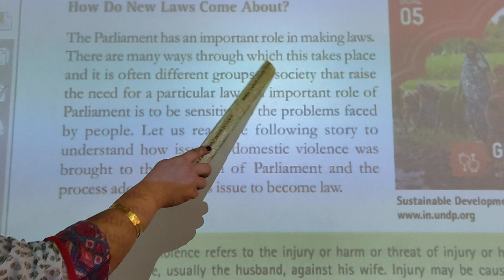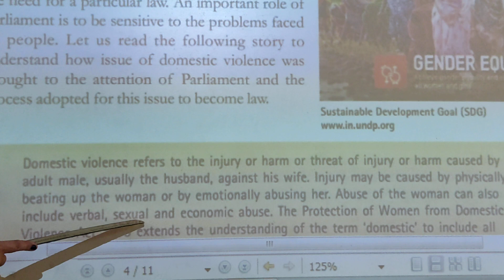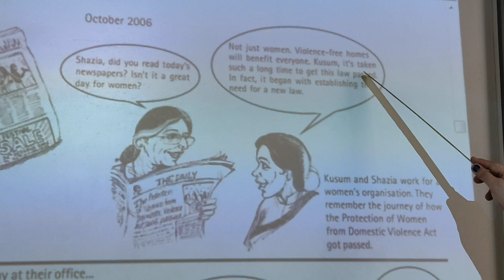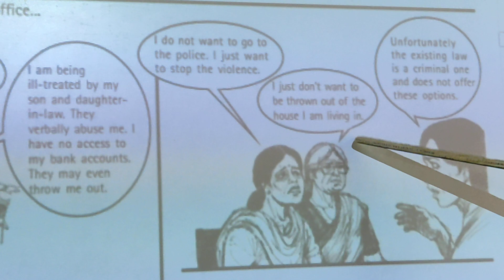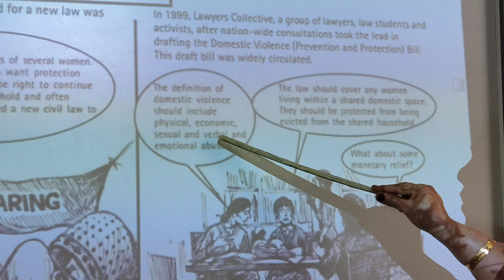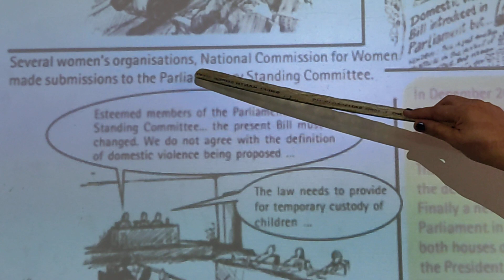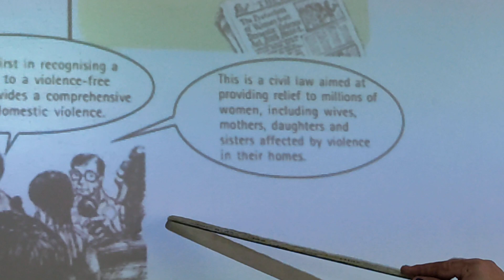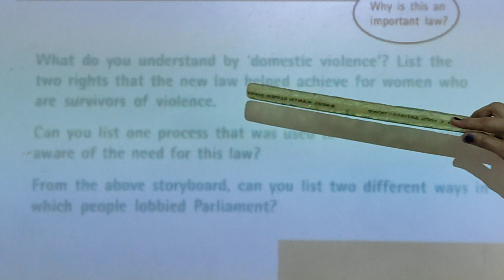10 June 2020